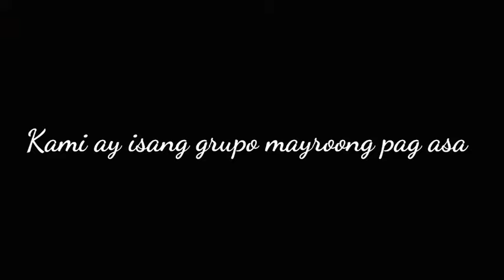Yell filipino |Group 4